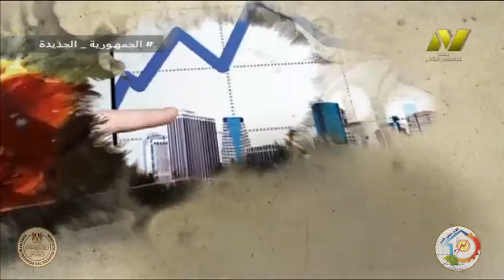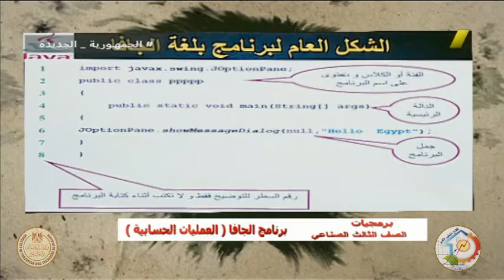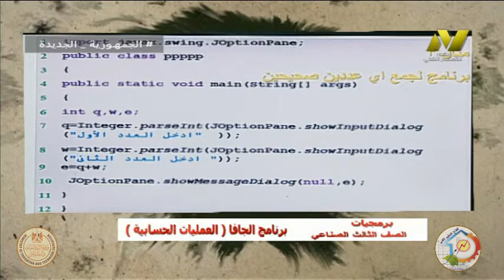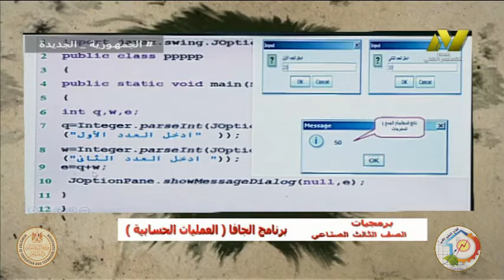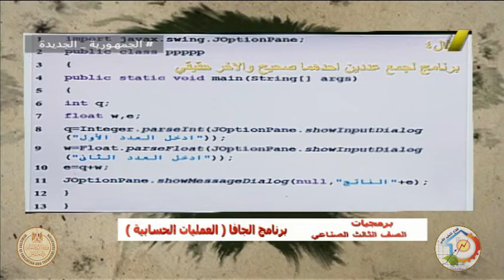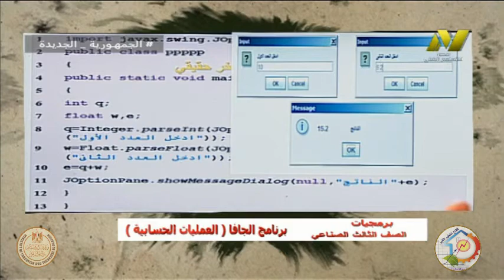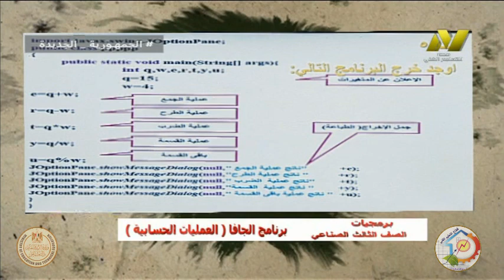الصف الثالث صناعى - حاسبات - لغة الجافا - أ حاتم التلوانى